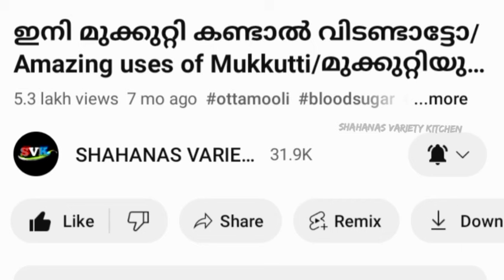👌മുരിങ്ങ പൂവ് ഇത്രയും രുചിയിൽ കഴിച്ചിട്ടുണ്ടോ?Drumstick flower recipe/How to make Muringapoov thoran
👌😋 ഈ പൂവ് ഇത്രയും രുചിയിൽ കഴിച്ചിട്ടുണ്ടോ?/How to makeMurinjapoov thoran/Muringapoov thoran recipe

Hai friends,
In this video,I have demonstrated very easy healthy and tasty Muringa poov (Drumstick flower)thoran recipe.So,watch this video till the end and then you try it.Please comment your valuable feedbacks through the comment box.